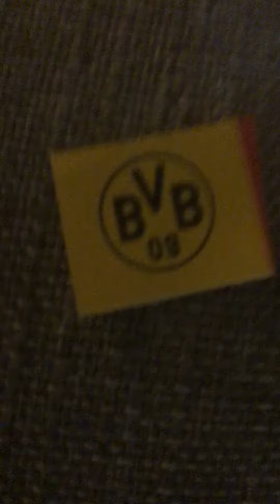Borussia Dortmund’s reaction to defeating San Diego Loyal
Dortmund: Thank you Marco I wouldn’t be the same without you.

Real Madrid: ComeBackKareem Please I need you. Don’t go the AFC like it’s the NFL Please for the love of god!